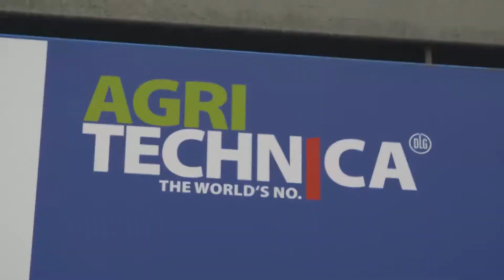Behind the Scenes with TheNewsMarket @ Agritechnica 2017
TheNewsMarket team in action @ Agritechnica 2017